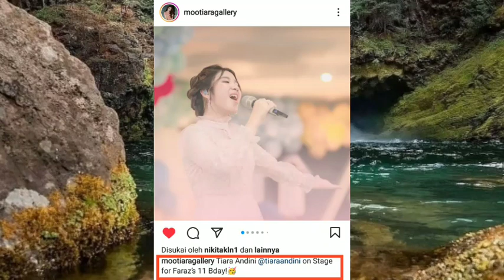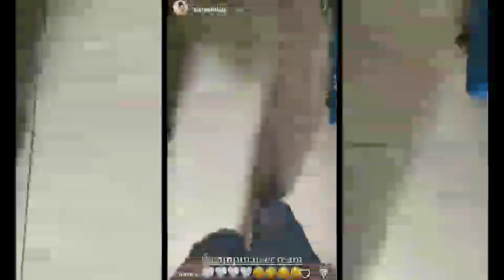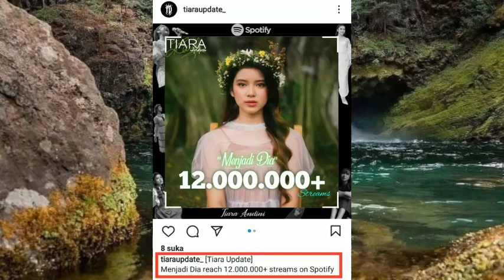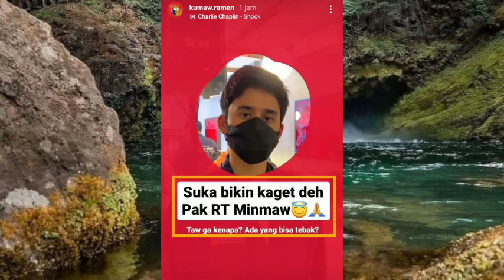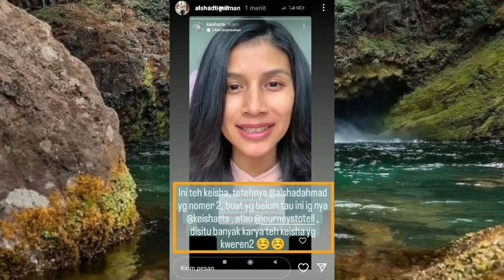Suka bikin kaget ! Tau ga kenapa ? Ada yang bisa Tebak ? Spoiler lagi !!